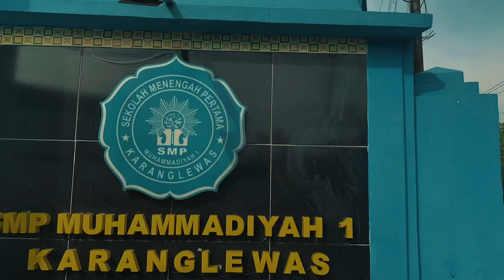OFFICIAL TRAILER “PENYESALAN”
“Penyesalan” menggambarkan kisah seorang siswa pintar bernama Nindy yang dibully oleh teman kelasnya dikarenakan rasa iri yang timbul akibat dari selalu dibanding banding kan oleh guru.

Lantas bagaimana kelanjutannya apakah Nindy sanggup menjalani sekolah dengan penuh perundungan dari teman sekelasnya? Bagaimana akhir dari cerita tersebut?

Short Movie akan tayang pada hari Selasa, 5 Desember 2023.